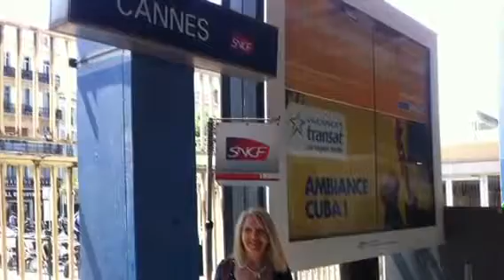From Nice to Cannes